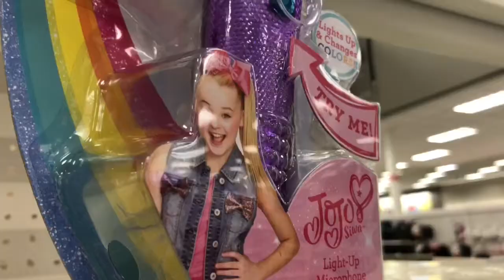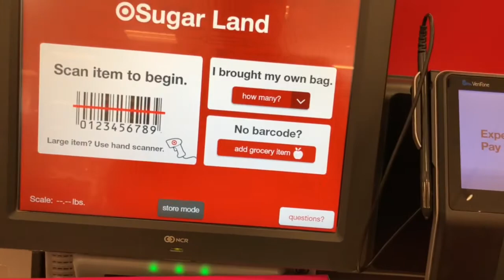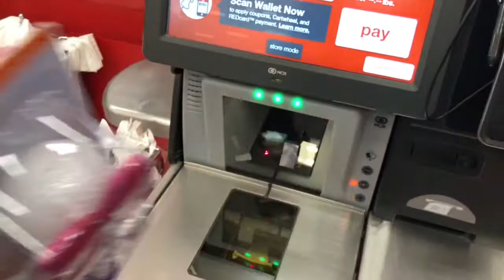Hailey's REACTION to JOJO SIWA Doll 🤩, JOJO SIWA Microphone 🎤, I bought my own toys at Target!😍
Hailey Arianna's Youtube channel was created to make memories to our little angel. She loves making videos for you guys and she hopes to meet everyone of you someday. She started this journey when she was just 3 years old. Now she is 4 and she has grown and learned so much from this adventure.

***Account is managed by parents***